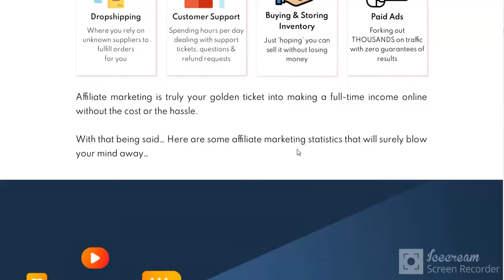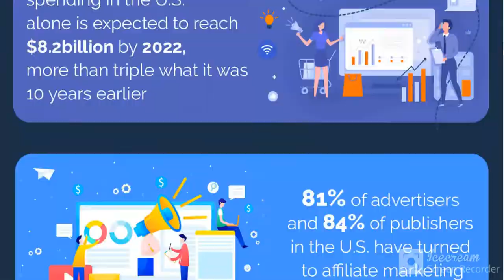AffIncome Full Training Kit review .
AffIncome Full Training Kit

HD Training Videos l Pandemic-Proof Profit Solution l Affordable Price